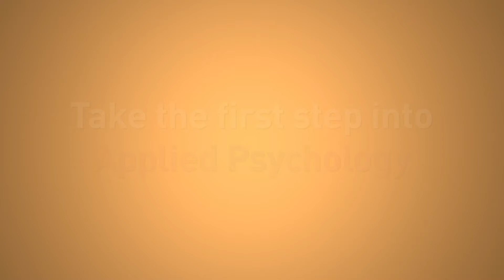SACAP's Higher Certificate in counselling and communication skills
Enrol into SACAP’s online Higher Certificate in counselling and communication skills!

SACAP’s Higher Certificate entry requirements:
To be eligible for the Higher Certificate, you’ll need an NQF 4 (Grade 12 pass with English above 45%) certificate or diploma, or an equivalent qualification.